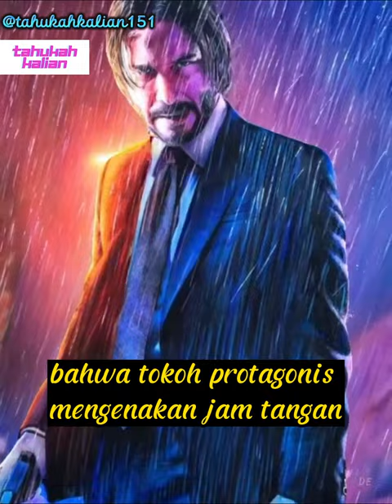Tahukah anda tentang Jam tangan John Wick